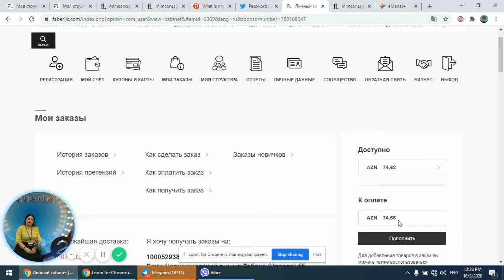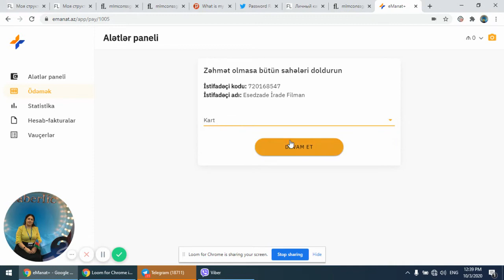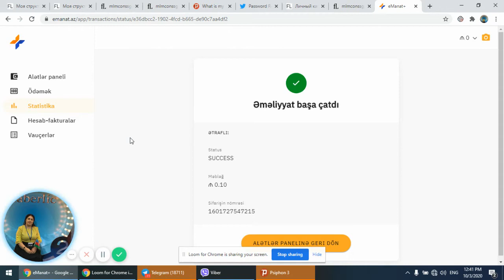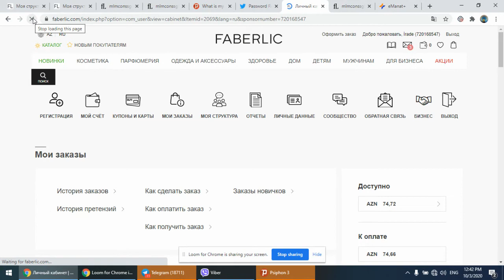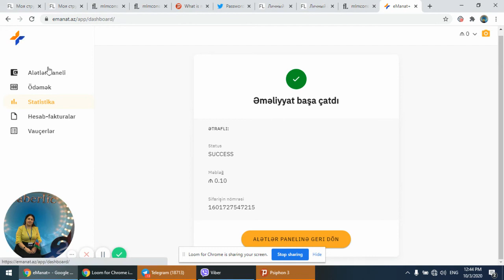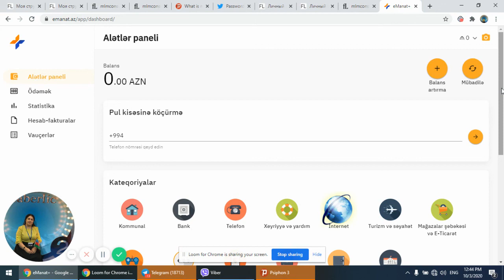eManat+ xrom vasitesi ile on line odeme